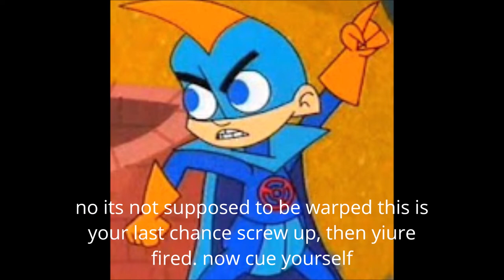Tristar Pictures Logo Bloopers